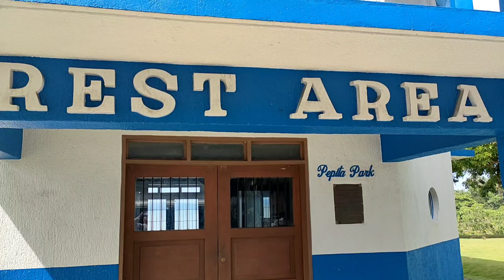GUYS DITO TAU SA TABING DAGAT SA BUCALBUCALAN SORSOGON CITY